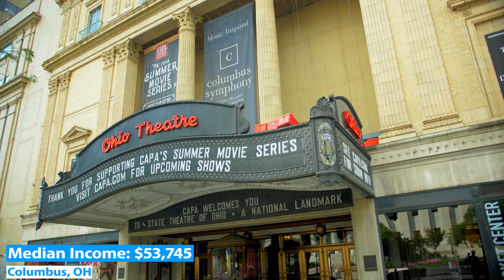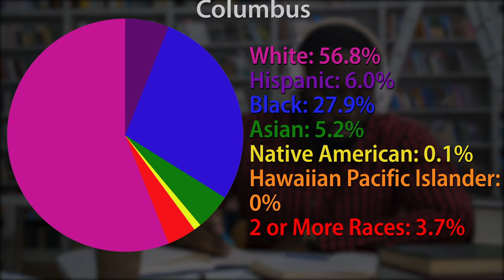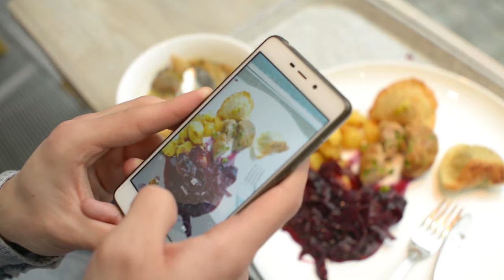Living in COLUMBUS | What You NEED to Know BEFORE Moving to Columbus Ohio | Relocation Guide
Columbus, Ohio has grown rapidly over the last decade and has added over 100,000 residents during that time. People are moving to Columbus primarily from the Midwest, especially from other cities in Ohio. Columbus is the safest large city in the Midwest and is really an intriguing opportunity for many new residents. There is still more crime here than You would like to see, but it is much safer than the competition from the region. With a diverse job market, many people can move to this Midwestern gem and still keep within their career tracks. The median home price is well beneath the nation's average here. Even though they earn less than many other cities the low housing costs still put home ownership within the grasp of many.

Ohio State University is located in Columbus and is a large reason why some decided moving to Columbus was the right fit for them. Being that this University is located here brings Job prospects, entertainment options, and educational opportunities that are quite remarkable. Also, Columbus has one of the best food scenes in all of America. They serve as a test market for new food concepts and residents get to reap the rewards. They have hundreds of parks in the area that allow you to get outside of the city and don't sleep on their arts and cultural exhibits either.

Links to help you get started on your Columbus, Ohio Research

1. 53 Fun things to do in Columbus, Ohio

3. Best schools in Columbus

4. Trip Advisor: Best Restaurants in Columbus

5. Things to do in Columbus, Ohio

This is the Microphone I use too